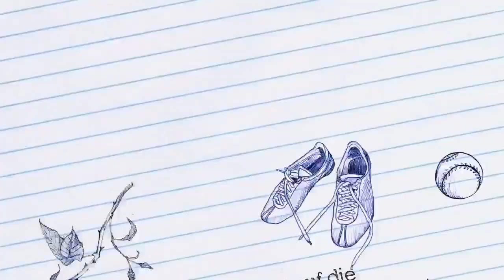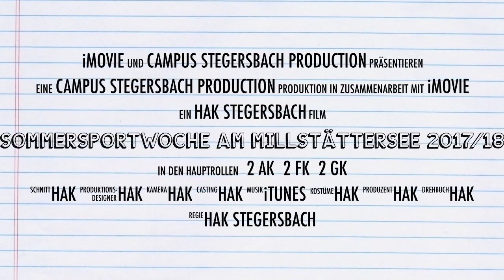Sommersportwoche Millstättersee 2017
Die Schülerinnen und Schüler der 2. Klassen begannen das Schuljahr mit einer Sportwoche am Millstättersee. Die Burschen und Mädchen konnten beim Mountainbiken in den Wäldern rund um den See ihre Fitness unter Beweis stellen, bei den „Outdoor Experiences“ waren vor allem Mut und Teamfähigkeit gefordert. Auch wenn das Wetter nicht ganz unseren Vorstellungen entsprach, konnten die Schülerinnen und Schüler der 2 AK, 2 FK und 2 GK wertvolle Erfahrungen für sich gewinnen.